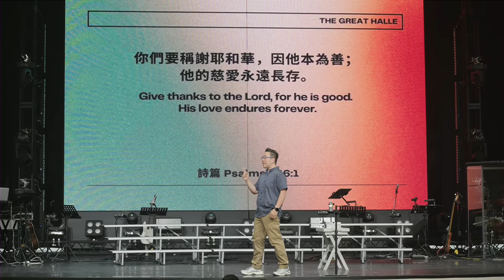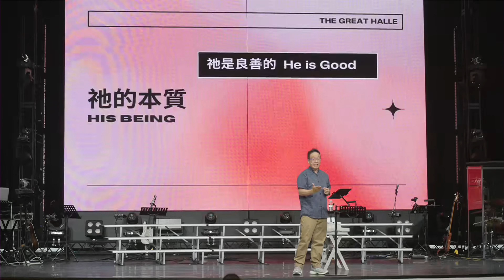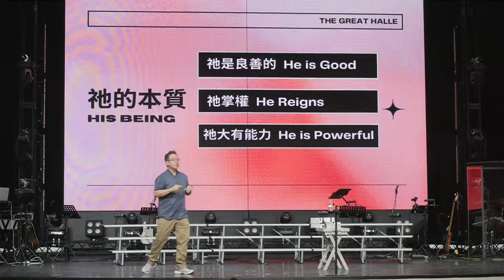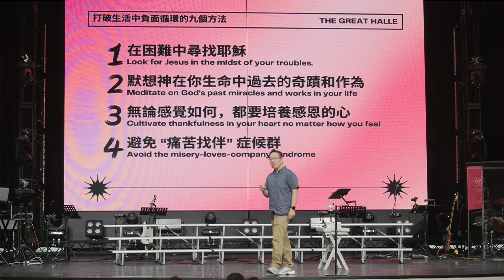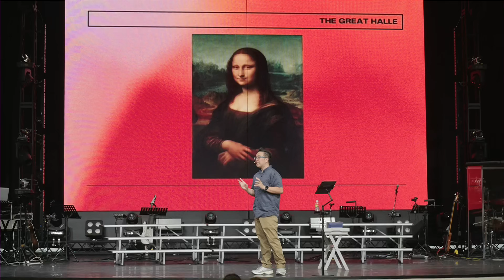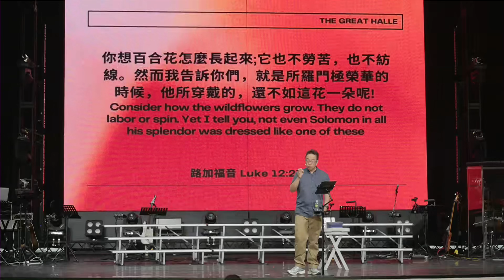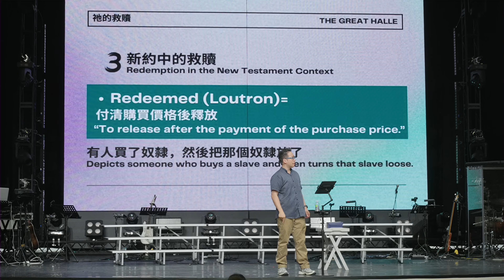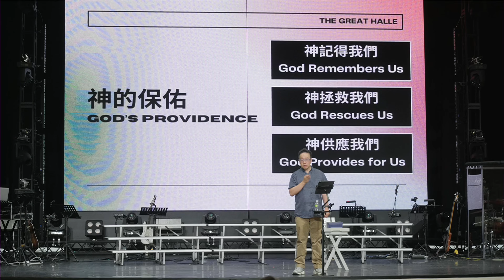誰的愛永不退潮？｜張光偉牧師｜《我們一起去唱歌 系列信息 #3 》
2024/06/30

詩篇136篇，這是大讚美的詩篇，
不論得時不得時，
都要宣告：神是良善的、祂的慈愛永遠長存！
He is good, and always Good!

當我們懷疑的時候，要記得神的本質；
當我們思考神有多偉大的時候，去看見祂的創造；
當感到被控告時，想到祂的救贖；
當我們遇見危險的時候，記得祂的保佑。

這就是我們的神！